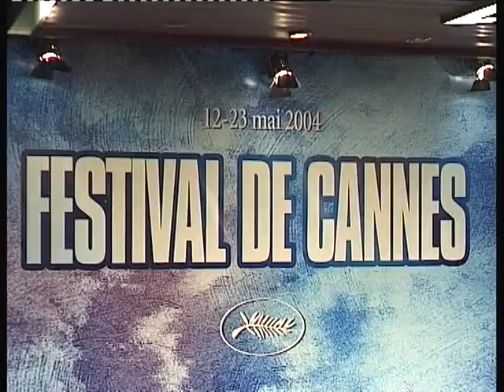SONIA AQUINO di Enzo Coletta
Miss Irpinia 1991. Si diploma presso la Scuola Nazionale di Cinema e il Duse Studio di Francesca De Sapio. Inoltre studia recitazione anche presso il Teatro Bellini di Napoli e partecipa a degli stages tenuti da Peter Del Monte, Marco Bellocchio e Maurizio Nichetti. In tv debutta su La7 come conduttrice, nel programma notturno di quiz Zengi night.
Attrice di teatro, cinema e televisione, nel 1997 debutta sul grande schermo con il film Marquise, regia di Véra Belmont, a cui fanno seguito, tra gli altri: Il fratello minore (2000), diretto da Stefano Gigli, Amici Ahrarara (2001), regia di Franco Amurri,Viva Franconi (2006), regia di Luca Verdone, dove è protagonista insieme a Massimo Ranieri e Orso Maria Guerrini.
In Tu chiamami Peter (2004), regia di Stephen Hopkins, viene scelta per interpretare il ruolo di Sophia Loren. Film scelto e proiettato al Festival del Cinema a Cannes.